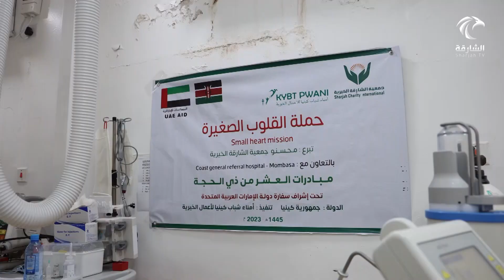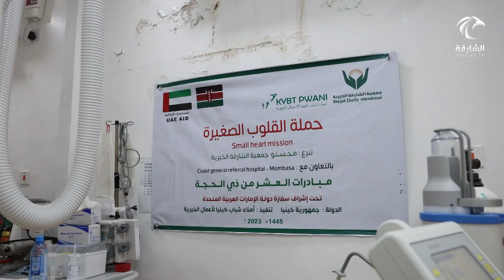خيرية الشارقة تنجح في إجراء 37 عملية قسطرة و19 عملية قلب مفتوح بمومباسا ضمن حملة "القلوب الصغيرة"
أخبار الدار | خيرية الشارقة تنجح في إجراء 37 عملية قسطرة و19 عملية قلب مفتوح بمومباسا ضمن حملة "القلوب الصغيرة"